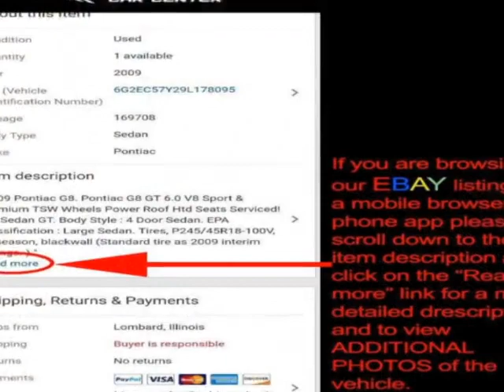2013 INFINITI G37 Sedan 4dr x AWD Sedan - Lombard, IL